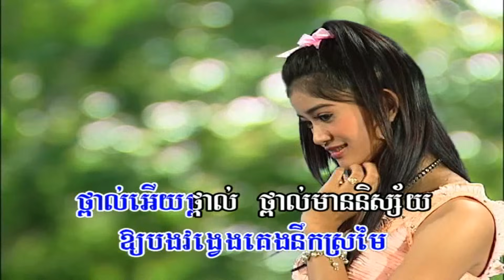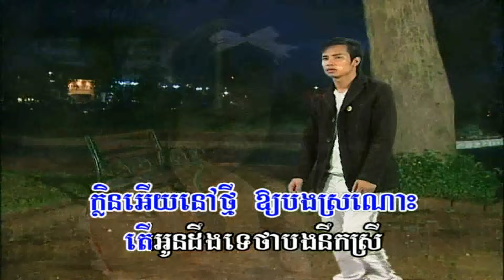Khmer Song-ANuSaVry Thpal Chveng-Samai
Khmer karaoke from VIP Production DVD Volume 17 Track 3